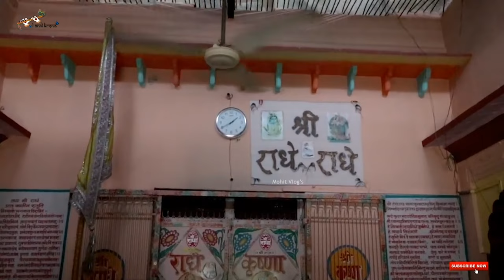आज भी इस पर्वत से निकलती है राख | प्रकट हुए श्री कृष्ण | सतयुग के समय से | यहां आज भी बजता है डंका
1 Satiha Mathura Satoha, Goverdhan Rd, Mathura, Uttar Pradesh 281004

भगवान श्री कृष्ण की यह एक ऐसी लीला स्थली है जहां पर हमें जो देखने को मिला वह बहुत ही आनंद में दर्शन थे।

सबसे पहले यहां का जो कुंड था वह कुंड जिस प्रकार हमें दर्शन हुए हमने आज तक ऐसे कुंड के दर्शन कभी नहीं किये

मंदिर के चारों तरफ कुंड है और बीच में मंदिर मौजूद है आनंदपूर्वक बाहर से ही हमें जो दर्शन हुए उसके बारे हम आपको नहीं बता सकते।

साथ ही जब हम मंदिर में गए मंदिर में जो हमें दर्शन हुए फिर जो हमने कथा सुनी उसका भी एक अलग आनंद था और जो महाराज जी ने हमें बताया कि आज भी इस पर्वत पर कहीं भी अगर आप खुदाई करते हैं तो पर्वत के अंदर से यानी की जमीन से राख निकलती है कोले निकलते हैं

जो की बताया जाता है सतयुग के महापुरुषों के हैं यानी कि जो ऋषि मुनि सतयुग के थे जिन्होंने तब किया था हजारों साल तक उनकी राख यहां निकलती है कोले निकलते हैं

यह बात अपने आप में ही बहुत ही दुर्लभ है कि हमें वह चीज यहां देखने को मिलती है साथ ही यहां की जो कथा है यहां के जो दर्शन है यहां की जो मूर्तियां है वह भी बहुत दुर्लभ है

यहां पर बजाया जाता है के यहां एक नगाड़ा रखा है नगाड़ा जो कि हम सुनते आए थे लेकिन बहुत कम हीं होता था कि उसके कहीं हमने दर्शन किए हो लेकिन इस मंदिर में हमें वह देखने को भी मिला और उसके बारे में हमें पता भी चला कि नगाड़ा यहां बजाया भी जाता है

जो की बसंत पंचमी को बजता है आपको यहां के दर्शन कैसे लगे हमें जरूर बताना और यहां पर आप दर्शन करने के लिए जरूर जाना हां एक बात हम आप सभी से कहना जरूर चाहेंगे अगर आपके साथ में कोई आपके घर के बुजुर्ग है यानी की आपके माता-पिता या फिर आपके दादा-दादी हैं तो उनके लिए शायद संभव न हो ऊपर तक चढ़ना मंदिर में लेकिन अगर आप यंग है जवान है तो आप सरलता पूर्वक मंदिर में चले जाएंगे।

आपको यहां के दर्शन कैसे लगे हमें जरूर बताना।

|| राधे-राधे ||